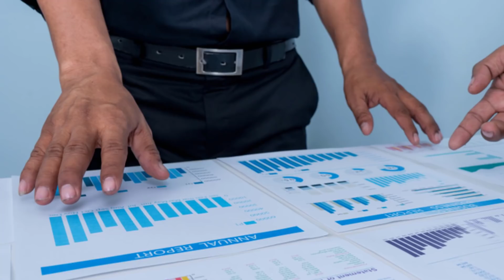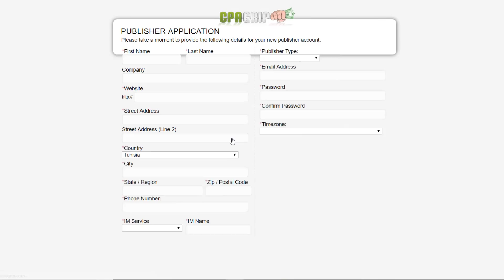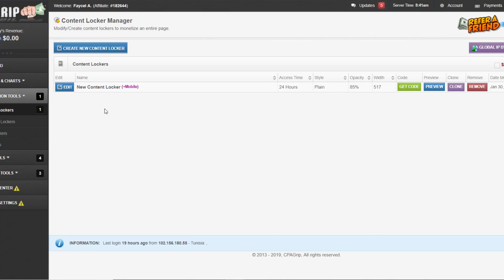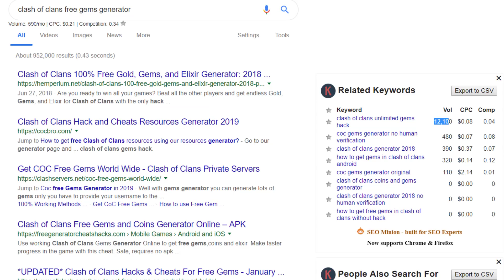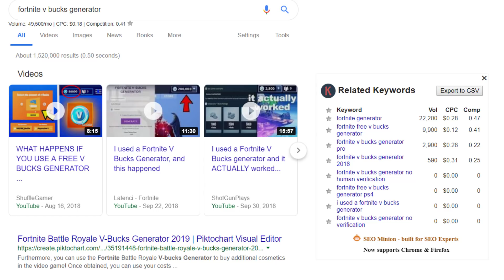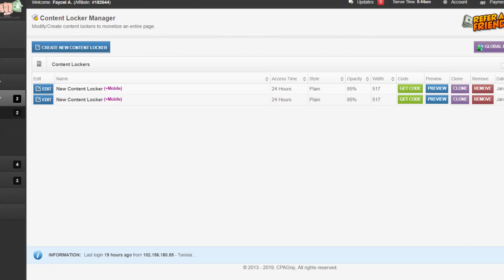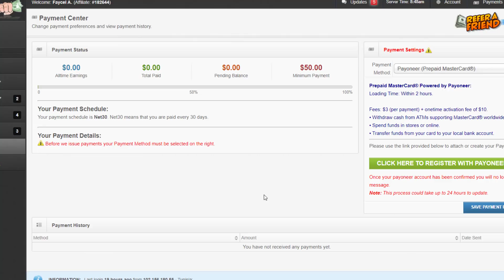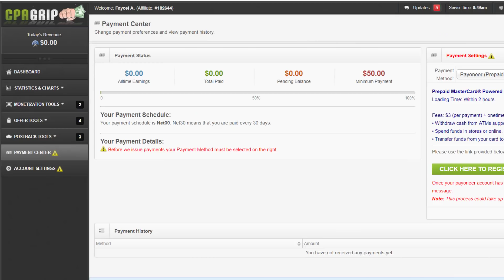الربح من الانترنت عبر عرض CPA | ستحقق بين 300 و 1000 دولار بالشهر 😍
في اطار دورتنا للربح من CPA اليوم ساقدم لك صديقي اقوى درس في الربح من الانترنت في القناة حيث اضمن لك ان اتبعت الخطوات التي ساشرحها ان تربح بين 300 الى 1000 دولار شهريا عبر عروض السي بي اي بسهولة
الشرح من اقوى ما ستشاهد اليوم في يوتيوب في مجال الربح من الانترنت للمبتدئين و اعدك صديقي انك ستستفيد
شاهد كل اجزاء دورة الربح من cpa

▬▬▬▬▬▬▬▬▬▬▬ஜ۩۞۩ஜ▬▬▬▬
من اقوى طرق الربح من الانترنت  مجانا سنة 2018  و ستكون الاروع سنة 2019 ان شاء الله